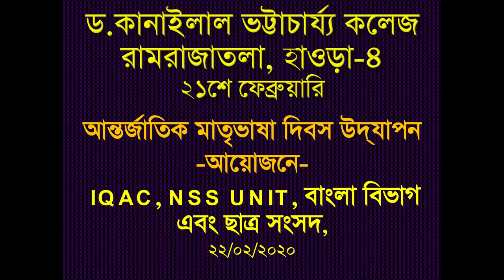International Mother Language Day Celebration,2020 by Dr. Kanailal Bhattacharyya College